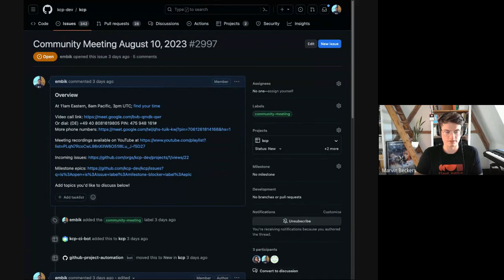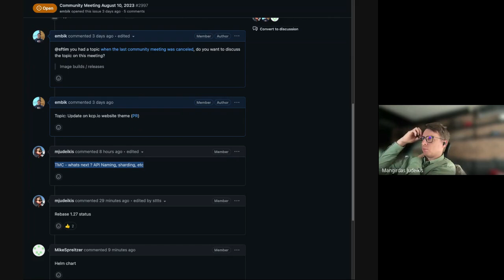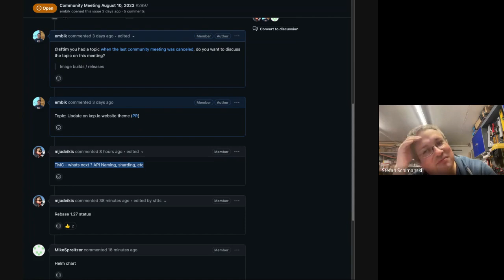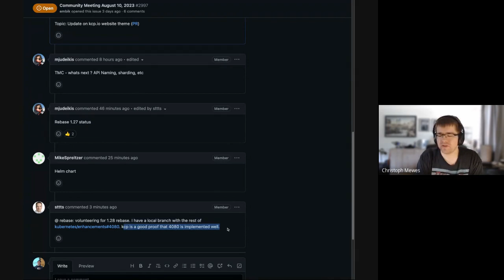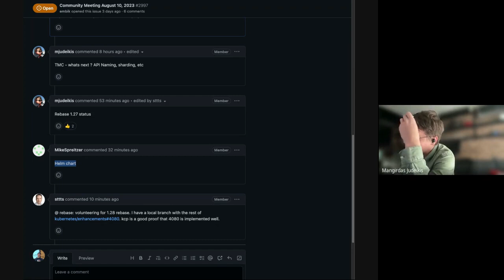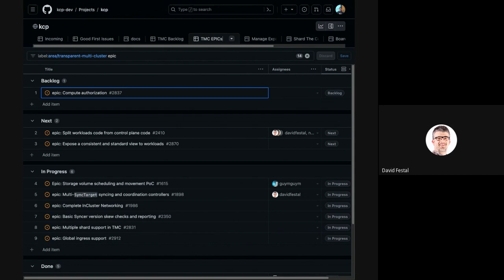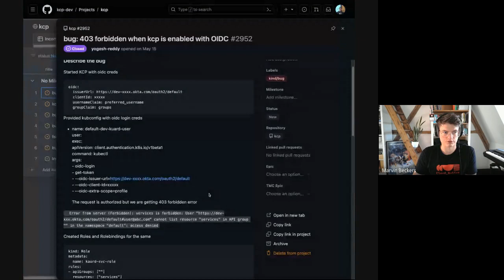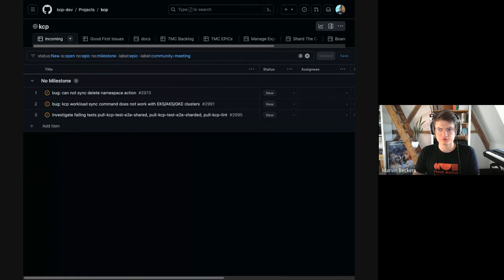Community Meeting, August 10, 2023